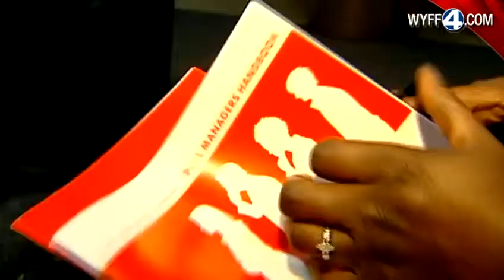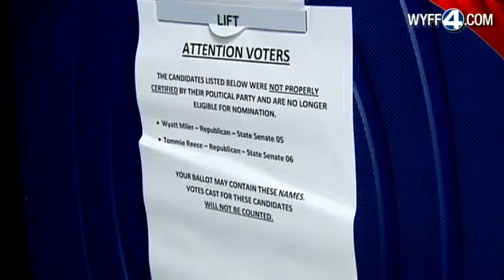What you need to know before showing up at primary polls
Sorting through the primary confusion involves some homework